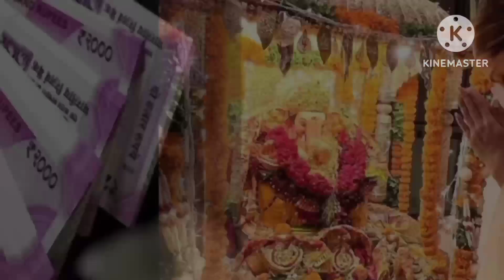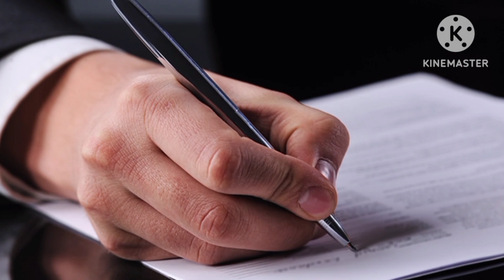सावन बुधवार के दिन दूर्वा का महाउपाय करते ही 24 घंटे में असर दिखाता हैं रातोंरात होता है चमत्कार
सावन बुधवार के दिन जावित्री का महाउपाय करते ही 24 घंटे में असर दिखाता हैं रातोंरात होता है चमत्कार//Bageshwar Dham

बुधवार के दिन जरूर कर लें कपूर के ये उपाय, दूर होंगी जीवन में आ रही सारी दिक्कतें ! Bageshwar Dham..

बुधवार के दिन जरूर कर लें कपूर के ये उपाय, दूर होंगी जीवन में आ रही सारी दिक्कतें ! Bageshwar Dham.. बागेश्वर धाम सरकार | Bageshwar Dham Sarkar | Divya Darbar Bageshwar Dham | Bageshwar Dham Bhajan
बागेश्वर धाम सरकार | Bageshwar Dham Sarkar | Divya Darbar Bageshwar Dham | Bageshwar Dham Bhajan